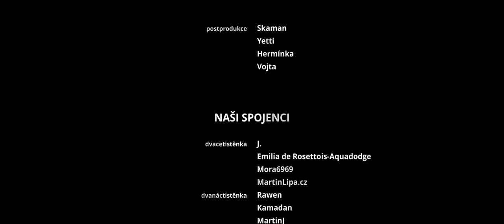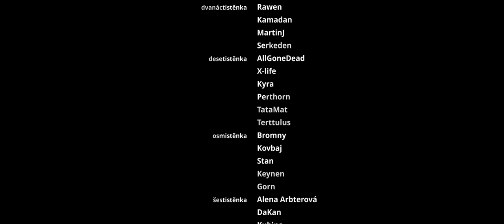Tentokrát neuteče! - Lov na Klíčníka #7 | Strangers and Dragons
Kapitoly:
0:00 Předbitevní porada
13:15 Neléčitelné jizvy
18:02 Poslední sbohem
26:57 Cesta k Severnímu majáku
39:58 Hostinec U Kokodáka
45:38 Titulky
46:30 Potitulková scéna

Kde nás najdete?

Karty schopností, dovedností a zbraní k Dračí Hlídce používané ve videu naleznete zde:

Kdo dočetl až sem, napište do komentářů cechovní pozdrav "Nechť žádné dveře nejsou překážkou!" a staňte se tak členem Cechu slavného beranidla, jehož členové patří mezi nejbystřejší elitu všeho živého. Schyluje se k bitvě s Klíčníkem a tak je potřeba vymyslet cechovní bojový pokřik. Je to úkol pro šestého, sedmého a osmého člena. Napište do komentářů svůj návrh bojového pokřiku. Nejlepší vybereme tentokrát hodem kostkou. Čtvrtý díl ukrývá hádanku se vstupem do tajné místnosti cechu. Členové cechu, buďte tajemní.